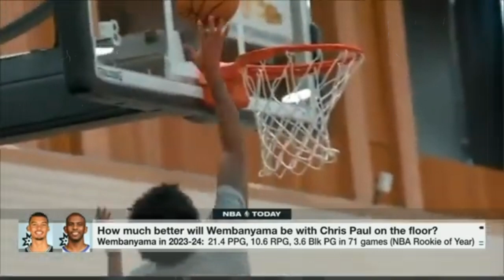WEMBY SEASON 2 LOADING 📈 What's the ceiling for Chris Paul, Victor Wembanyama & Spurs? | NBA Today!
Chiney Ogwumike, Bobby Marks and Kendrick Perkins join Malika Andrews on NBA Today to discuss the upcoming season for the San Antonio Spurs as Chris Paul joins rookie phenom Victor Wembanyama.